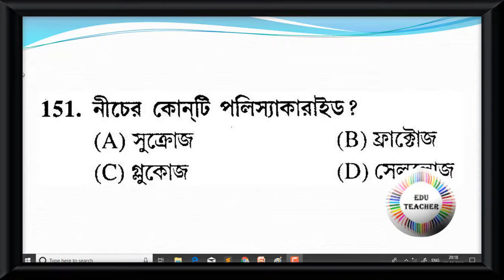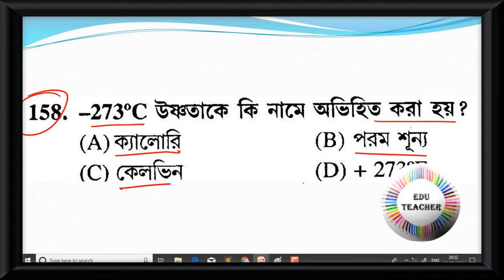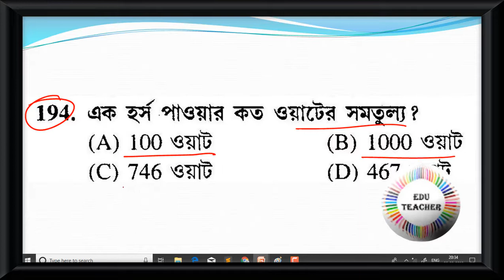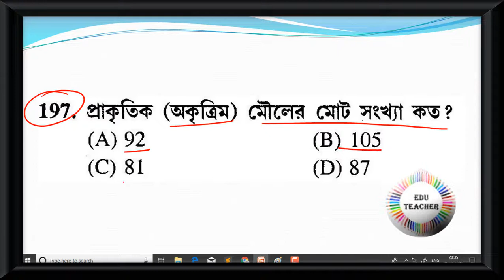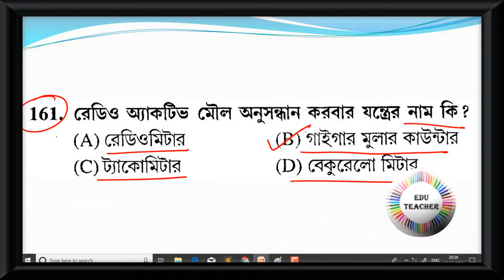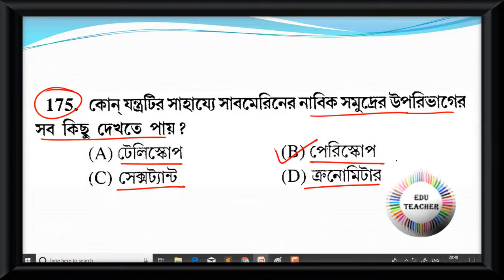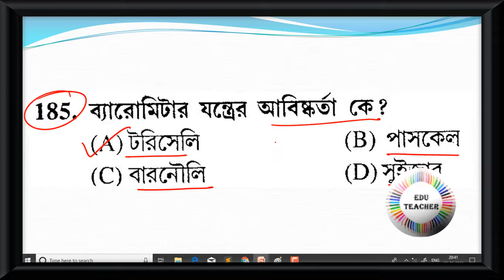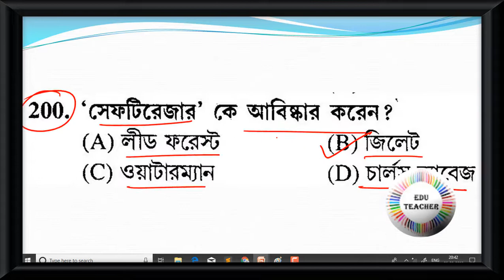Probable Upper Primary TET Practice Set Math and Science সাধারন বিজ্ঞান বিষয়ের প্রশ্নোত্তর 10Aug19